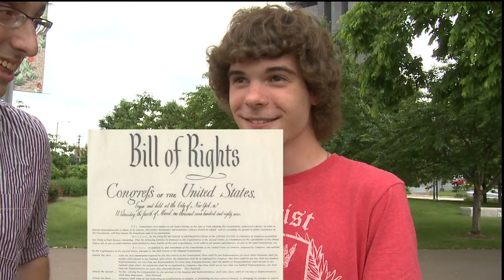KRBK Quiz 4